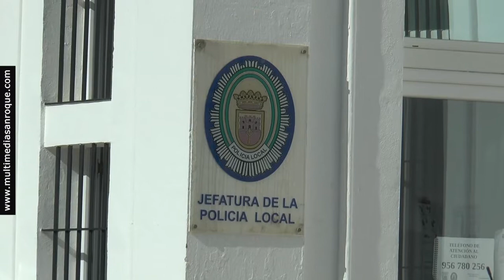NOTICIA POLICÍA 4 FEBRERO 2021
La Policía Local aborta en Puente Mayorga un contrabando de tabaco
La Policía Local de San Roque detectó esta semana en Puente Mayorga a una persona que fue acusada de contrabando de tabaco, al ser sorprendido introduciendo en su vehículo tabaco sin el precinto legal. Además, había incumplido las restricciones de movilidad por el Covid.